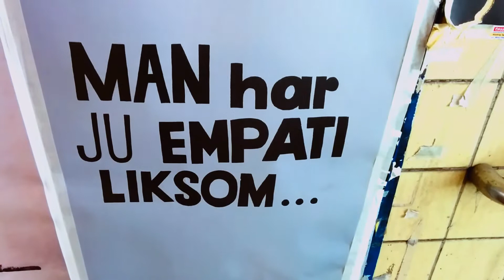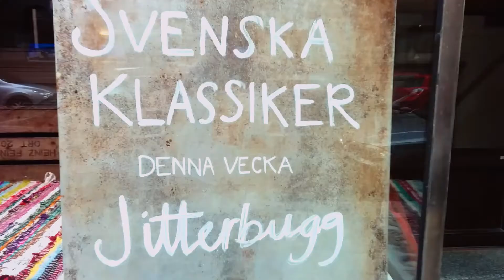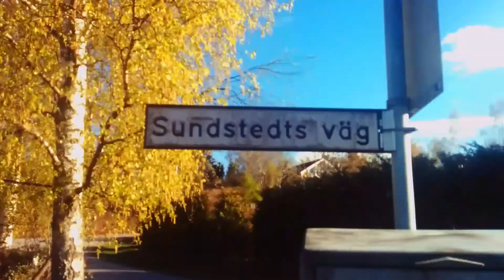Stockholm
Stockholm - May 2014